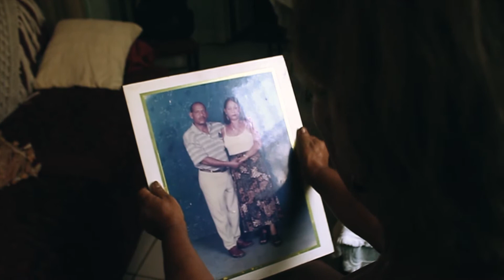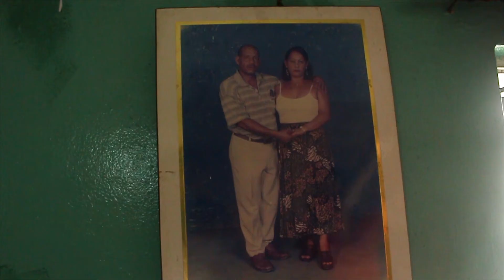Jompéame x Esta Noche Mariasela: Celia, más fuerte que un diagnóstico maligno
Este mes del Cáncer de Mama, nos unimos a Esta Noche Mariasela para hacer esta causa realidad. Desde hace 4 años, Celia batalla con un cáncer de mama sola. No pudo tener hijos y su eterno amor, Paulino, con quien tenía casi 30 años de casada, murió repentinamente de un derrame cerebral, dejándola sola después de ser diagnosticada con un cáncer maligno.

Le realizaron una mastectomía, le dieron 34 puntos por dentro y por fuera, y 30 sesiones de quimioterapias y radioterapias… Después los doctores se dieron cuenta que el cáncer había vuelto, esta vez en su hígado… y aún sigue en pie, luchando. Antes de enfermar, Celia era doméstica y su esposo era vigilante. Todos estos estudios, tratamientos, cirugías la han llevado a una suma pobreza. Por eso estamos recaudando RD$162,000 para cubrir todos los estudios que necesita para determinar el curso del tratamiento futuro y repararle el techo, las divisiones, puertas y el baño de su vivienda; con el fin de que pueda vivir más cómoda.

¿Nos ayudas?